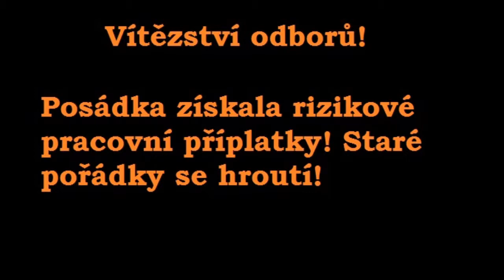FTL LP 6 - Šťastné pomeranče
Jako se to často stává, posádka lodi Pomeranč má tentokrát více štěstí, než rozumu!